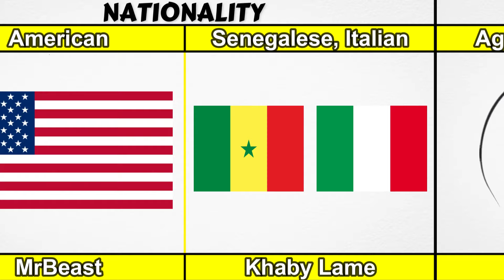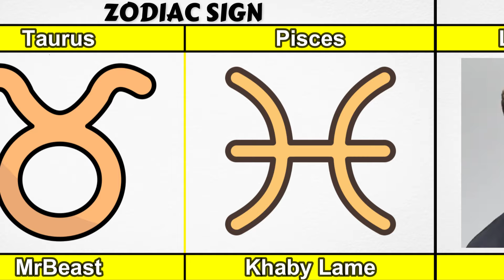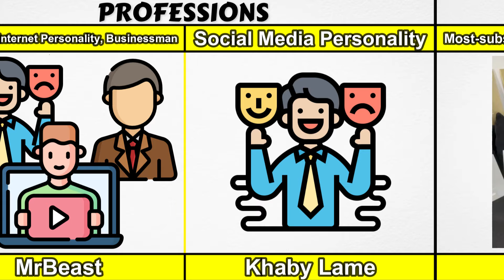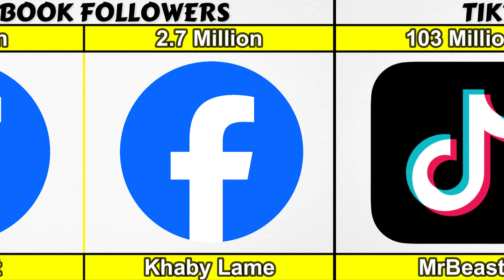MrBeast vs Khaby Lame | Comparison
Comparison of Khaby Lame and MrBeast